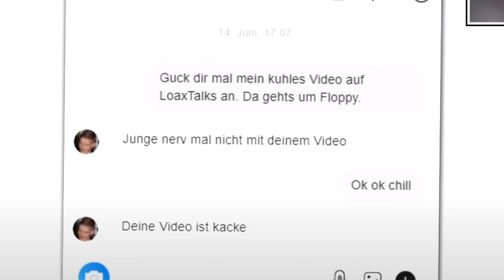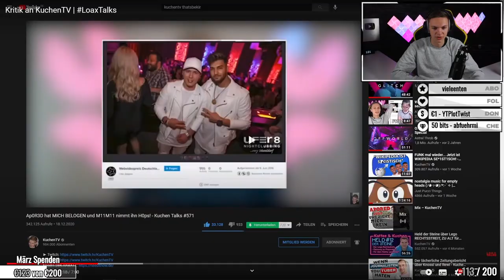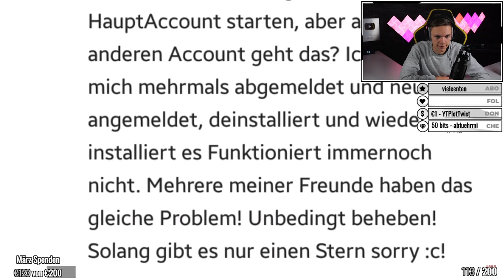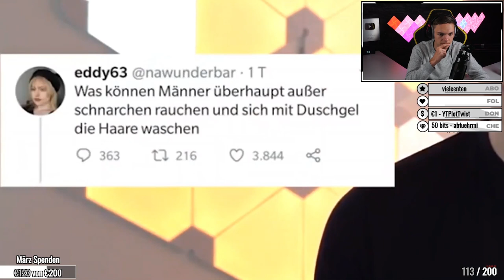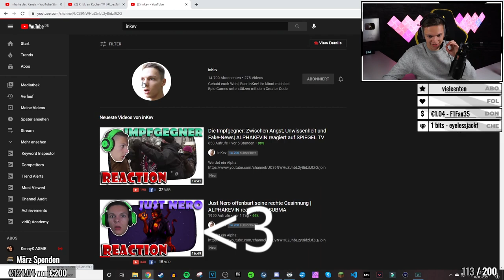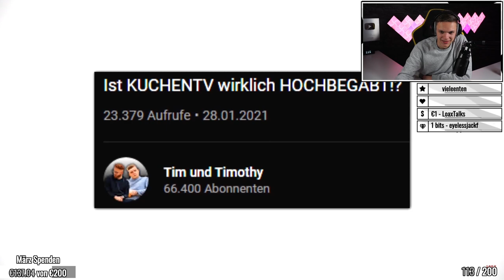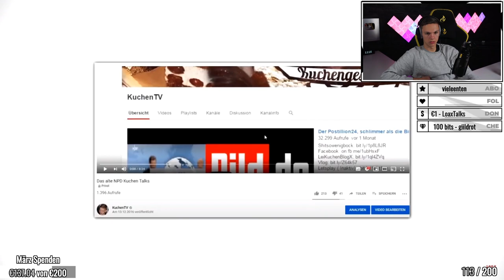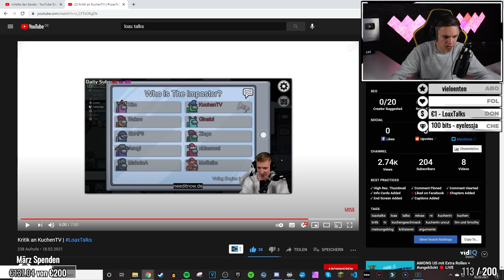Zuschauer Kritik an KuchenTV? | ALPHAKEVIN reagiert auf Loax Talks